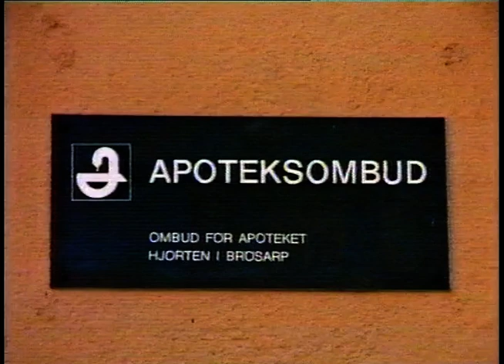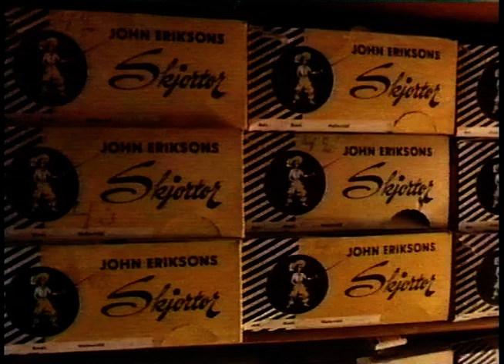Dokumentär - Nisses Affär (SVT 1993-01-02)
En härlig dokumentärsom handlar om Nisses beklädnadsaffär i Sankt Olof i Östra Skåne som grundades 1912 av Nisses Far. Denna korta dokumentär ingick i serien "Sista bilden" och sändes på SVT 2a januari 1993.